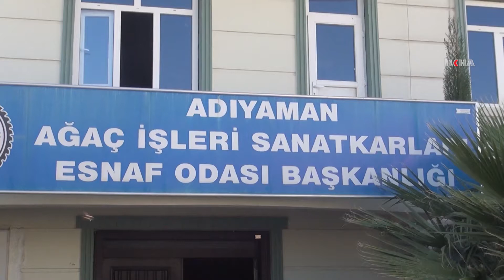"Esnafımız eve ekmek götürmekte zorluk çekiyor"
Adıyaman Ağaç İşleri Sanatkârları Esnaf Odası Başkanı Zeynal Asnuk son bir yıldır dünya genelinde devam eden ekonomik krizin kendilerini de etkilediğini, esnafın eve ekmek götürmekte zorlandığını ifade etti.

DEĞERLİ İZLEYİCİLERİMİZ;

TÜRKÇE

KÜRTÇE

ARAPÇA

İNGİLİZCE

FARSÇA

SORANİ